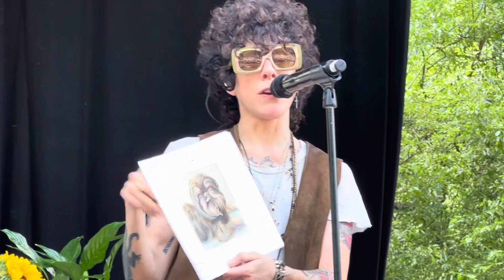LP - Tightrope (Acoustic, Encore) Live @ Fusine Lakes, No Borders Music Festival - July 20, 2023